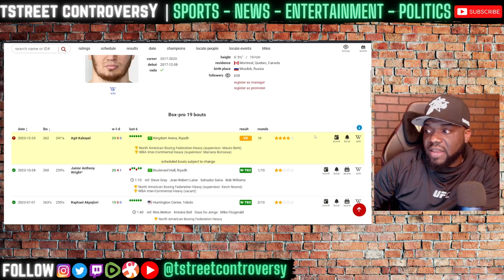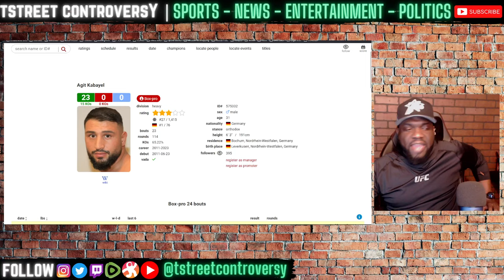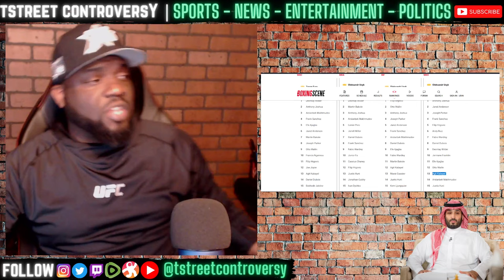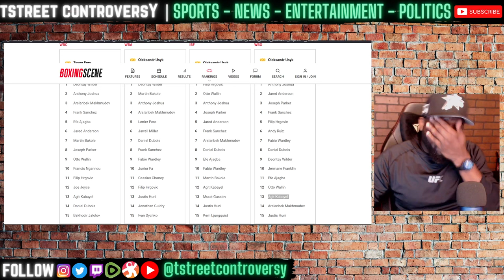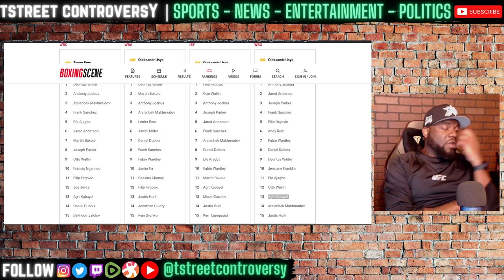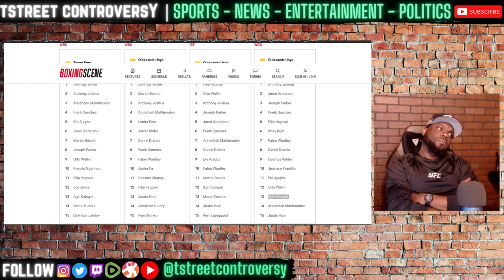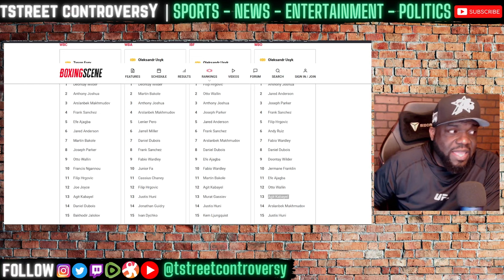Arslanbek Makhmudov BODY BEAT By Agit Kabayel! UPSET? Fight RECAP & Highlights!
Anthony Joshua will headline a historic night of boxing in the Kingdom of Saudi Arabia as he faces a ‘Day of Reckoning’ on Saturday, December 23  - along with world champions Dmitry Bivol and Jai Opetaia.

His Excellency Turki Alalshikh, Chairman of the General Entertainment Authority (GEA), announced today that Riyadh Season 2023 will play host to the ‘Day of Reckoning’, featuring some of the most famous boxing world champions and leading contenders from the top weight divisions at Kingdom Arena.

An unprecedented line-up on a single night of boxing, the ‘Day of Reckoning’ will see two-time unified World Heavyweight Champion Anthony Joshua go up against Otto Wallin as the pair close in on challenging for World Title honours, while former WBO World Champion Joseph Parker takes on the ‘Bronze Bomber’ and former WBC World Title holder, Deontay Wilder, with IBF No.1 contender Filip Hrgovic fighting Mark De Mori in another Heavyweight shootout.

WBA World light heavyweight champion Dmitrii Bivol will make an 11th defence of his title against Lyndon Arthur and IBF World cruiserweight champion Jai Opetaia will make a second defence of his belt against Ellis Zorro.

Back with the heavyweights, the fearsome Arslanbek Makhmudov will face the European champion Agit Kabayel. Recent world title challenger Daniel Dubois will bid to put his name back up in lights when he enters into a Battle of the Giants against Big Baby Jarrell Miller and top heavyweight contender Frank Sanchez will close in on a world title shot if he can overcome Junior Fa in Riyadh.